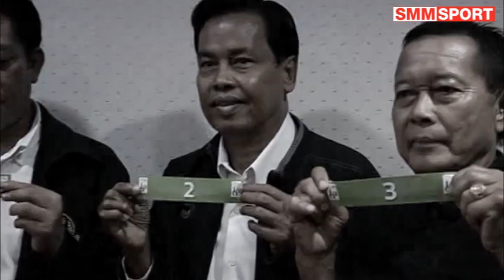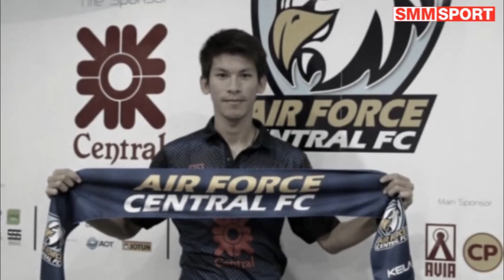Inside thaileague : ทำความรู้จัก "เน็ตแฮม" ศิวะพงษ์ เจริญศิลป์